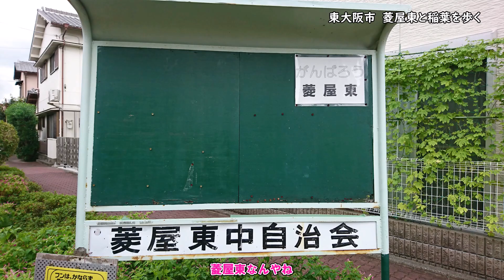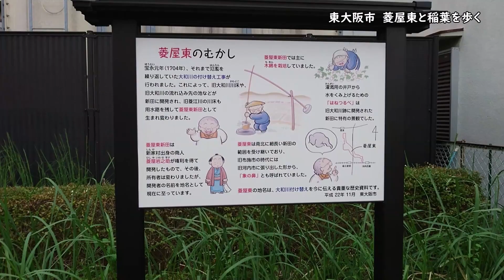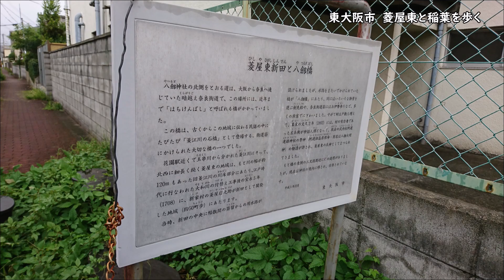※若江岩田※【9月初旬(２)】東大阪市 菱屋東と稲葉を歩いてきました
立ち絵…
なし

パワーディレクターと

『甘茶の音楽工房』
『MUSMUS』

効果音ラボ
OtoLogic
いらすとや